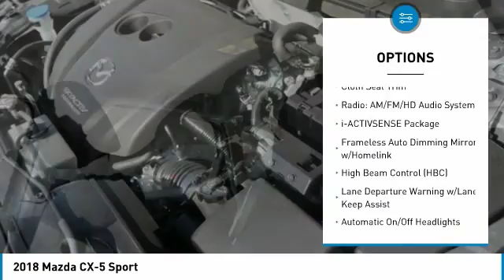2018 Mazda CX-5 Las Vegas NV MJ1137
2018 Mazda CX-5 Sport

6950 West Sahara Ave.

Price includes:  500 - Customer Cash. Exp. 09/04/2018    Vehicle price and availability are subject to change without notice.